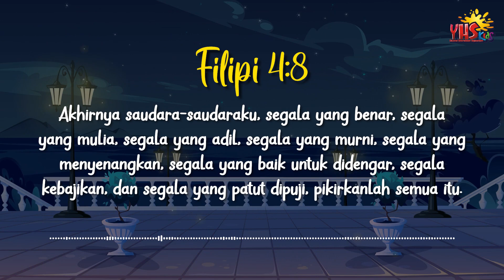SELAMAT MALAM YESUS | 25 April 2023